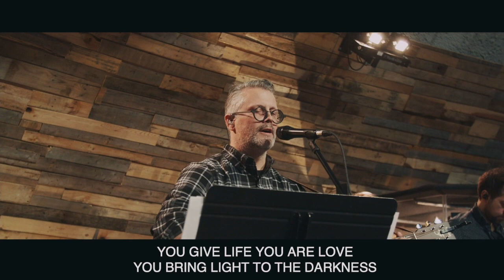Great Are You Lord - Stephen Preston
Worship Moment - Great Are You Lord (Cover) with Stephen Preston

Live worship from Jubilee Stratford.

Song: Great Are You Lord
Written by: David Leonard, Jason Ingram, Leslie Jordan